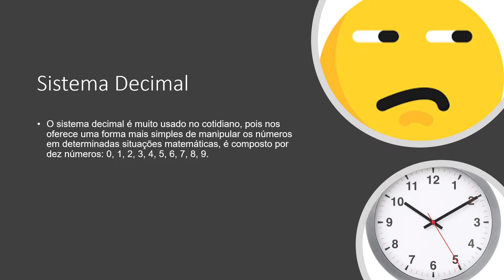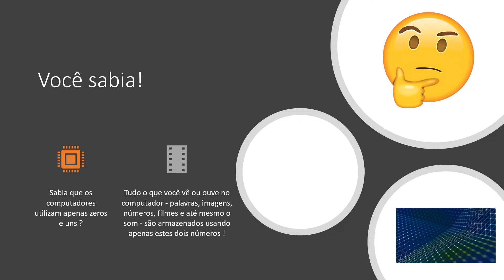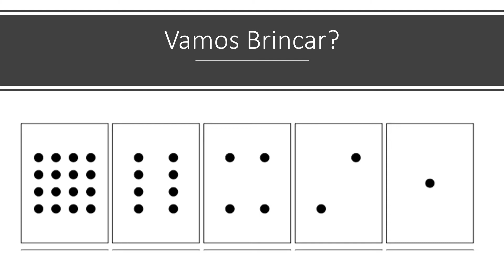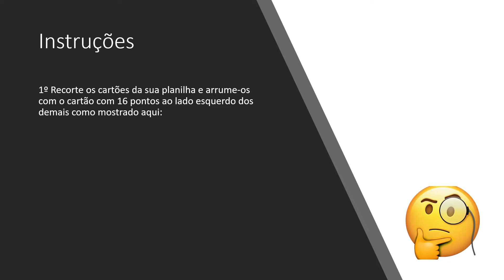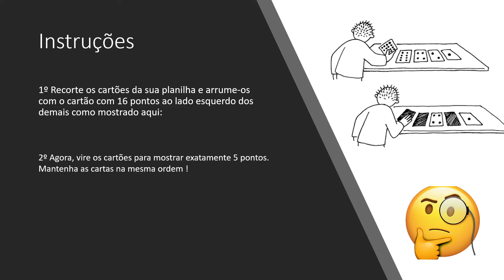Brincando com números binário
Então, você pensou que sabia contar ? Bem, aqui está uma nova forma de fazer
isso!
Sabia que os computadores utilizam apenas zeros e uns ? Tudo o que você vê ou
ouve no computador - palavras, imagens, números, filmes e até mesmo o som -
são armazenados usando apenas estes dois números ! Estas atividades lhe
ensinarão como enviar mensagens secretas aos seus amigos usando exatamente o
mesmo método que um computador.